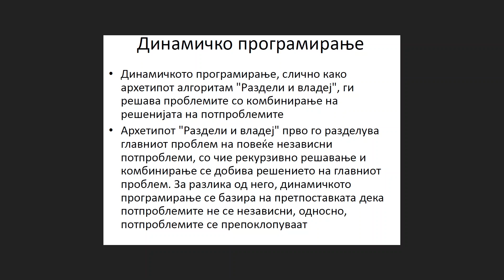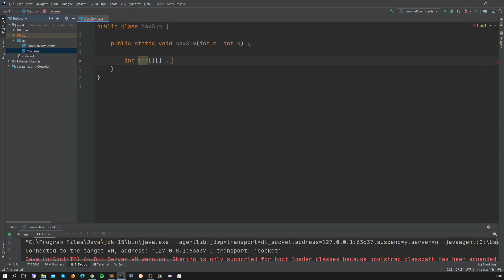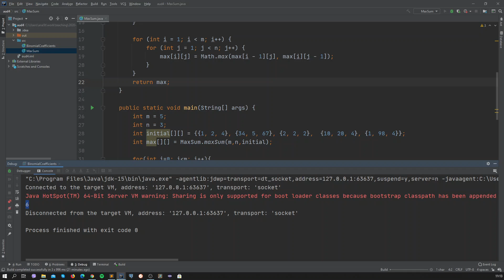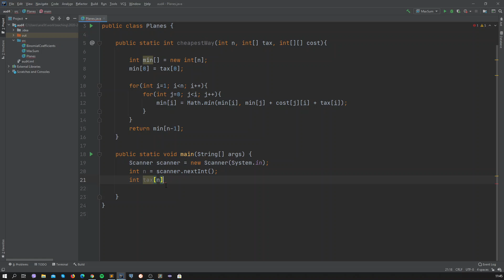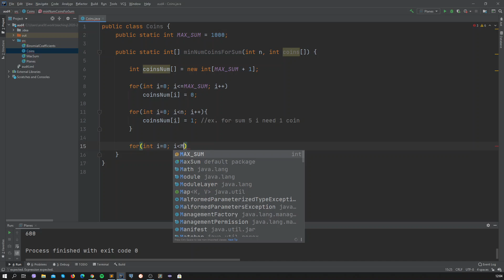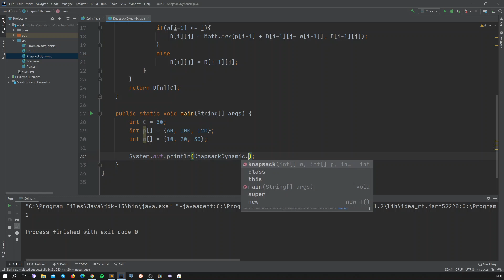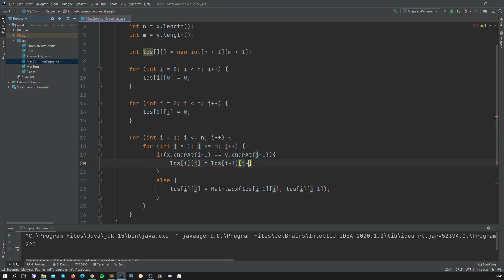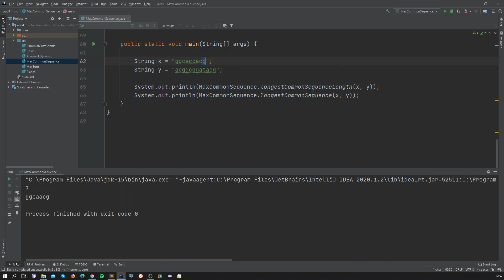Алгоритми и податочни структури 2020/2021 - Аудиториска вежба 4